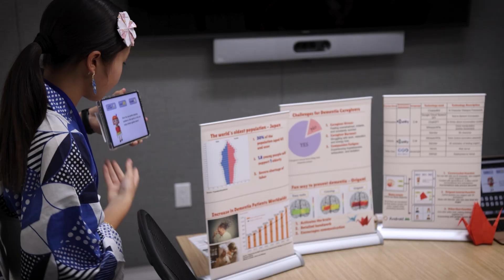2024 Technovation World Summit Experience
The Technovation World Summit is an annual global event that celebrates the innovation and impact of young women and girls driving change through technology. This unique gathering showcases 15 Finalist teams from around the world, who present their mobile apps and AI-based solutions developed to address real-world issues in their communities.

Featuring live pitch sessions, workshops, and networking opportunities, the Summit connects participants with industry leaders, entrepreneurs, and philanthropists, fostering collaboration and support for technology education.

More than just a competition, it inspires and empowers the next generation of female innovators to pursue careers in tech and entrepreneurship, highlighting technology’s potential as a force for good and the importance of global diversity in innovation.

Technovation is the global tech education nonprofit that inspires girls to be leaders and problem solvers in their lives and their community ➡️